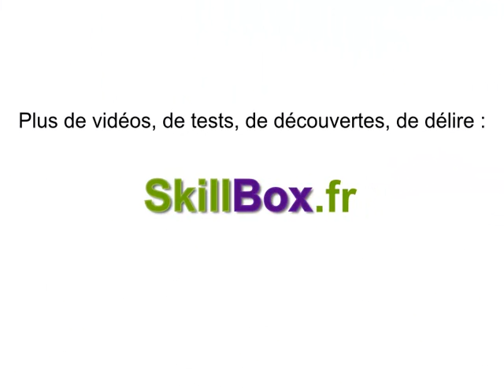Capt' n Torche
Non, il n'y a pas d'accent sur la dernière lettre :D Dans ce Jewel il faut être très rapide pour débloquer le bonus de points. Il est prenant et assez fun.